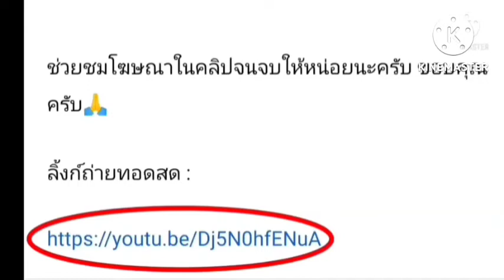ลิ้งค์การถ่ายทอดสด ⏰[16:30 น.] คาชิว่า เรย์โซล VS คาชิม่า แอนท์เลอร์ส วันเสาร์ ที่ 2ก.ค. 65 เจลีก 🇯🇵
คาชิว่า เรย์โซล VS คาชิม่า แอนท์เลอร์ส
เจแปน เจลีก1

กดลิ้งค์สีน้ำเงิน